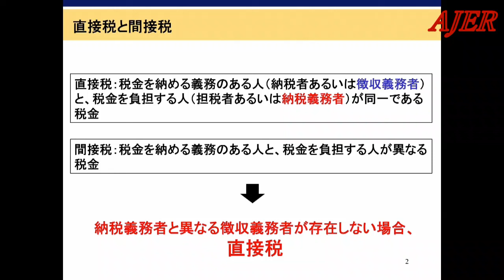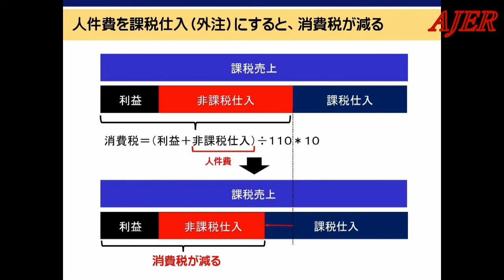「消費税減税と給付付き税額控除((前半)」三橋貴明 AJER2024.10.29(2)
料金は、
特典：メンバーシップ２で視聴可能な後半の動画を視聴できます。

三橋貴明の”新経世済民学”

消費税減税と給付付き税額控除

経済評論家　三橋貴明氏

前半